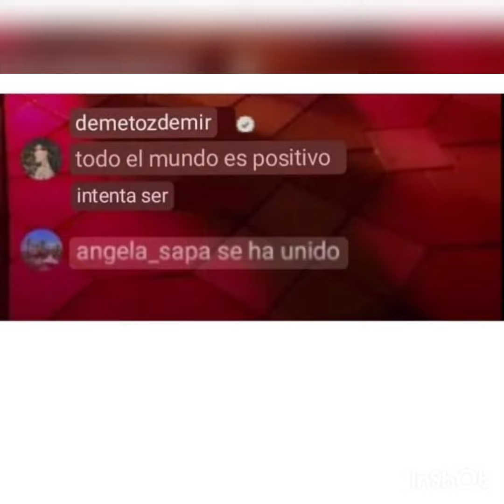BOOM💥💥💣DEMET OZDEMIR AND OGUZHAN KOC'S FACETIME DURING HIS CONCERT ❤️❤️demetözdemir